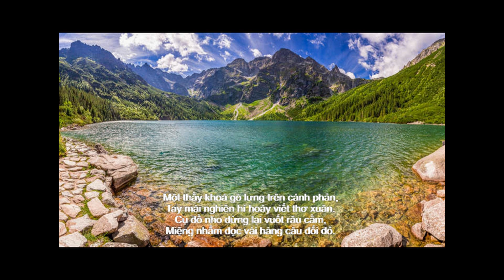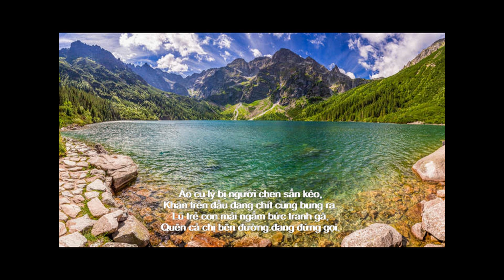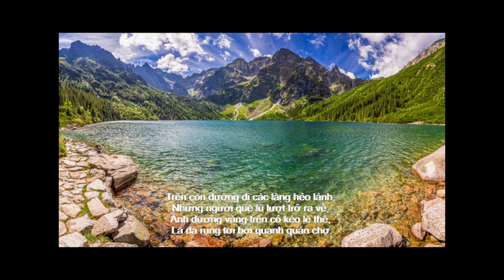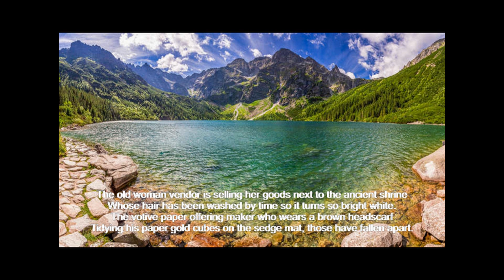Chợ Tết - thơ Đoàn Văn Cừ - hương cau chuyển dịch và trình bầy trong dạng phụ đề song ngữ Việt Anh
Bài thơ số 17015 -  Chợ Tết - thơ của Đoàn Văn Cừ - hương cau chuyển dịch và trình bầy dưới dạng song ngữ Việt Anh có phụ đề. Xin các bạn nhớ mở phần phụ đề (cc) khi nghe đoạn phim này.
Xin cám ơn các bạn đã ghé qua thăm trang mạng và xin kính chúc các bạn được vui vẻ, khỏe mạnh và nhiều điều may mắn.